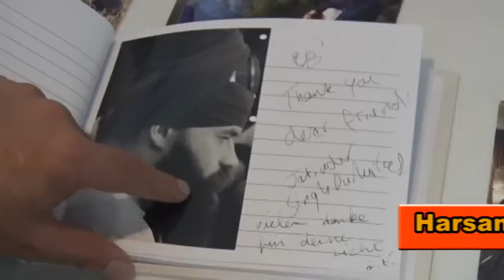harsangat raj kaur speech langanthall